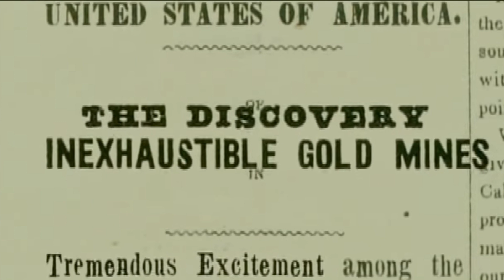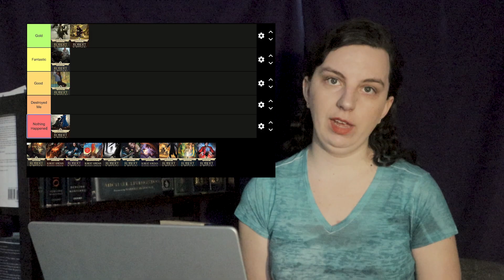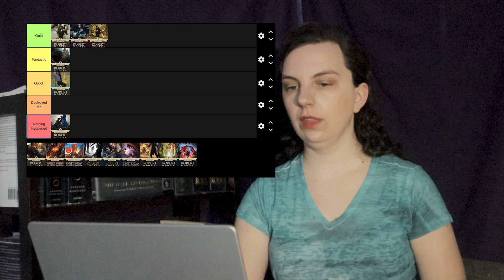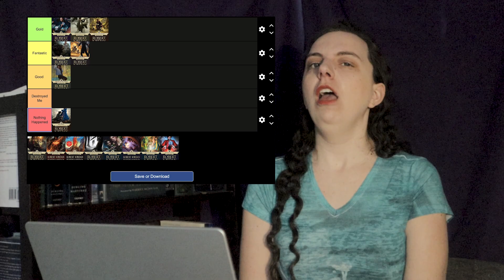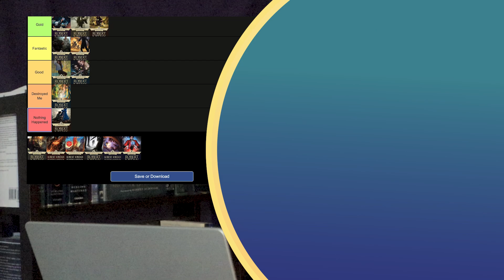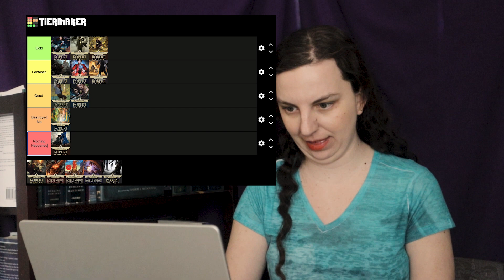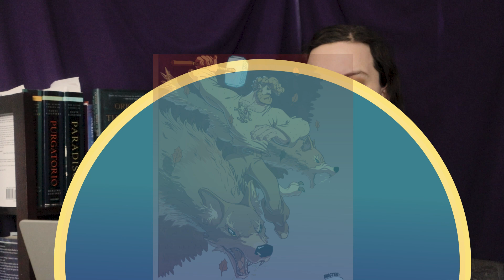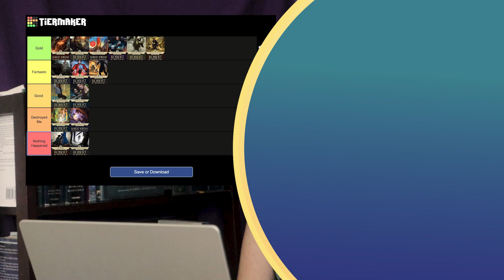Ranking the Wheel of Time by Robert Jordan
tierlist of the books in thewheeloftime by robertjordan and Brandon Sanderson.